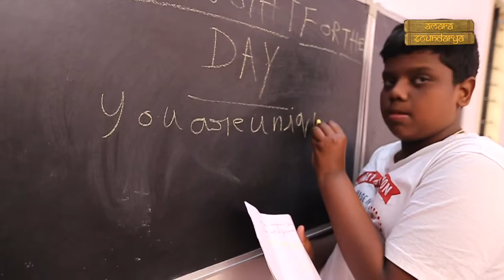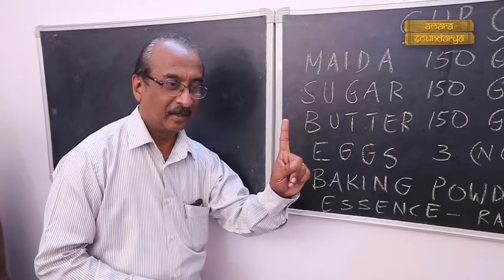Amara Soundarya Foundation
School for Differently Abled